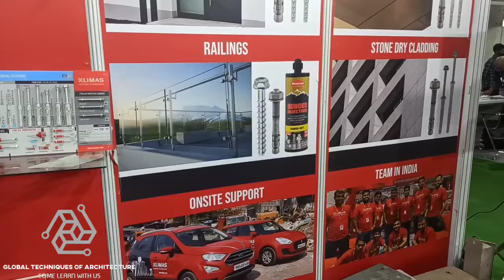KLIMAS FASTENER TECHNOLOGIES | ZAK EVENT WORLD OF FACADE • Day 4 Bombay Exhibition Centre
Team GTA Explored Klimas Stall on 4th day of ZAK WORLD OF FACACE EXHIBITION

Presented by
Team GTA